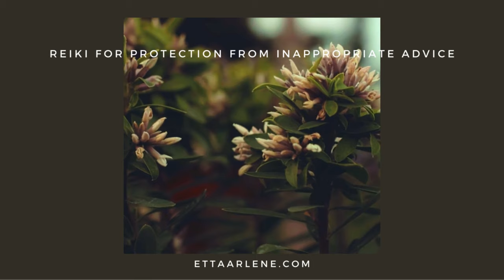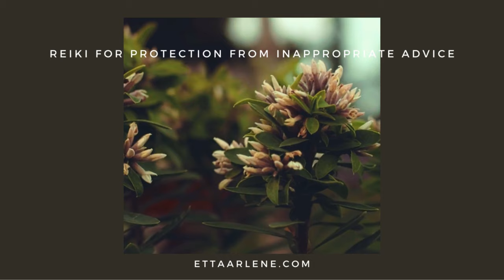Reiki For Protection From Inappropriate Advice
This special Reiki distant session is designed for protection from inappropriate advice. It also helps with discernment when seeking information or advice.

This video can be played on a low volume in the background as many times as you need.

** Reiki should not be used in place of medical treatment **